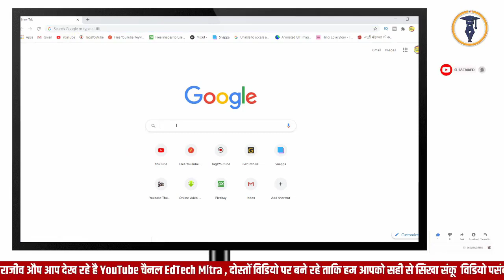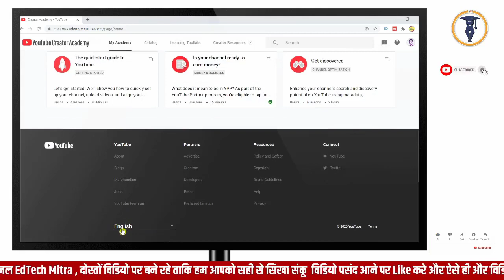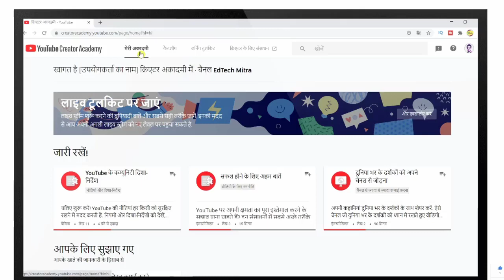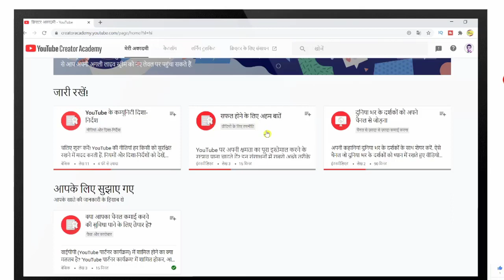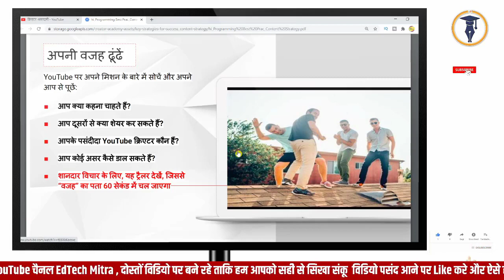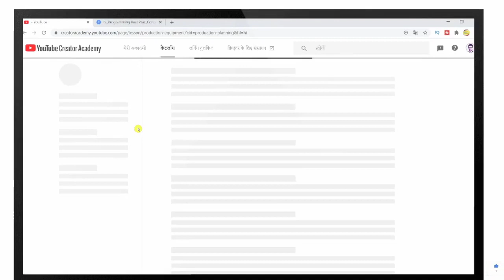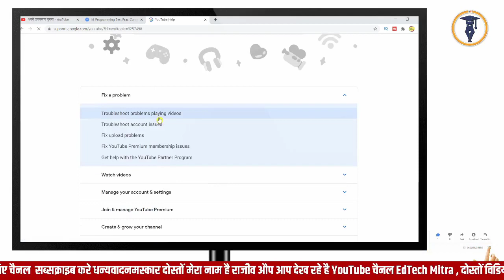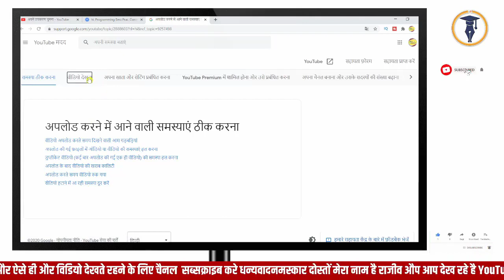Free YouTube course in Hindi || YouTube course in Hindi pdf || YouTube creator academy course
youtube course in hindi pdf
free youtube course in hindi
youtube tutorial pdf in hindi
youtube creator academy in hindi
youtube for beginners pdf
youtube course pdf
youtube book pdf hindi
how to grow youtube channel pdf
youtube training course free
youtube training course free in hindi

Thanks to visit on my channel.